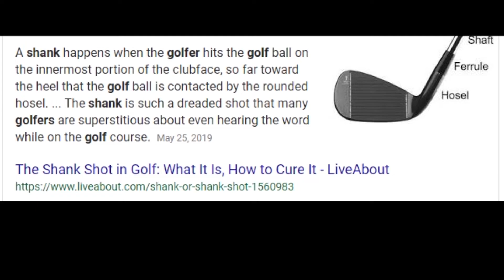My impressions! | Hero Bio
Hey guys! I followed through with the impression idea, and here's the result! Hopefully you enjoyed! Thanks! Have a good day, and good gaming!